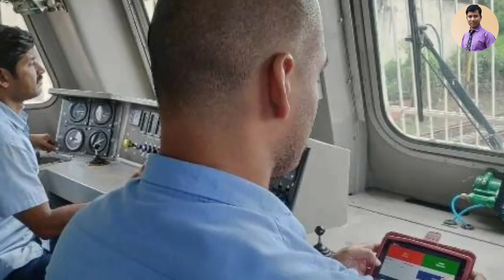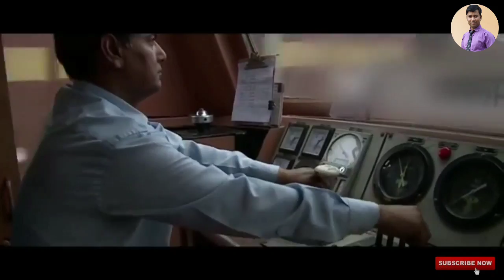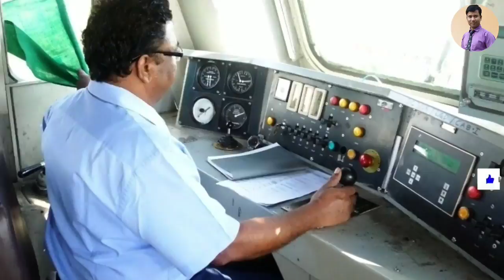Lifestyle of Loco Pilot Indian railways, duty hour duty ke bad ghar kese ate hai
Dosto is video me app janege ki Locopilot ka lifestyle kya hota hai, wo duty ke bad ghr kese ate hai, kaha rahte hai, kya kya khate hai, or v bahut kuchh.

Queries solved :-
Lifestyle of loco pilot in indian Railways,
duty se ghar kese ate hai 8 hrs ke bad,
kaha rahte hai station pr ya. ,
Rail me loco pilot kese bnta hai,
loco pilot kese bne,
Assistant loco pilot kese bnta hai,
age limits kitna hota hai,
vaccines kab kab niklti hai,
qualifications kitni honi chiye,
technical degree me trade kon kon jaruri hai,
ITI. Diploma , B.Tech me kon kon se trade ke students form fill up kr sakte hai,
indian railway

All music :- Youtube audio site & Youtube audio background music.

Copyright Disclamer :-
Copyright Disclamer under section 107 of the copyright Act 1976,  allowance is made for " fair use " for purpose such as criticism, comment, news reporting, teaching, scholarship and research fair use is a use permitted by copyright statute the might otherwise be informing non-profit educational or personal use tips the balance in fever of fair use.

I'm not owner of any content which i used in my video all resources like picture or video from google or any other helpful site which help us to explain our video nicely or deeply so I create to my all work to google or any sites. if i used any other's content then I'll definitely credit to him Thanks ! I hope all owners understand to me if I used some content in my videos.

Thanks 💐